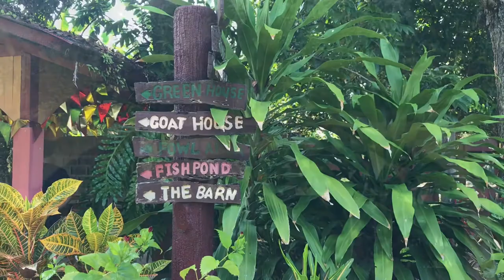Farm Tour at Graco Farms & Leisure, Inc. | Pwede Bata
Farm day at Graco Farms and Leisure Inc. located at Purok 5 Brgy. San Antonio, Pila, Laguna.

We visited the farm during GCQ and there were no check points going to Pila, Laguna.

FARM TOUR PACKAGES (as of May 2021 as per direct message from their Facebook page)
NOTE:   Reservation basis, no walk in

PACKAGE 1
Entrance only
Guided tour
Interactive  feeding of goats, fowls and ​​​​fish.
Fishing ( fish and pay)
php 150/person

PACKAGE 2
Entrance
Snacks of Turon Halohalo or substitute with farm fresh fruit/herb juice
Guided tour
PHP 250/person
PACKAGE 3
Entrance
6" with 10 ingredients DO-IT-YOURSELF-PIZZA
Guided tour
PHP 370/person- (you can avail of this package if there are 10 or more people in your group.)

PACKAGE 4
Entrance
Guided tour
SNACKS of turon halo halo or banana que and farm
                grown herb/fruit ​​juice. ​
LUNCH buffet
1 - fish dish from our pond
​​​​​1 - chicken dish
​​​​​1- GFL salad
​​​​​1- vegetable dish
​​​​​1- dessert of fresh fruits in season
​​​​​ 1- Egg dish
​​​​​ 1-Taste of Goat’s Cheese and Milk
​​​​​ 1-Juice from our farm’s herbs or fruits
​Duration​​ one  day until 4:00 pm
​PHP 700/ person

PACKAGE 5
 BED & BREAKFAST inclusive of dinner and breakfast (carrying ​​​​capacity-13-15 pax)
welcome snacks of banana que or substitute with farm fresh
Dinner buffet of
​​​​​1 - chicken dish
​​​​​1- GFL salad
​​​​​1- vegetable dish
     Choice of white rice or ternatea rice( blue rice)
​​Breakfast includes:
- fried rice
- goats milk
- goat’s cheese with pandesal
- meat dish or fish dish
- dessert of farm fresh fruits
- coffee or tea
Php 2,100/ person

 OTHER ACTIVITIES:
1.  all tours include a lecture on but not limited to:
​- taking care of animals
​- how to compost your own kitchen waste and turn it to
   fertilizer.
​- practical uses of some plants and herbs to protect you
   and your home ​from harmful insects and pests
​- how to create your own kitchen herb/vegie garden
2. PICK AND PAY seasonal fruits:
     # rambutan in September and October,
      # calamansi/ kalamandarin/ papaya.

HOW TO GO TO GRACO VIA SLEX:
***Take batangas exit  and turn left at bucal bypass road at Ayala Greenfield to Los banos

***OR After SLEX, take Calamba exit to Los Banos, go straight past Bay, Calauan, Victoria.  Next town is Pila. Look to your left for the sign "BARANGAY SAN ANTONIO". Turn to that road, then first corner turn right, go straight to Graco Farms